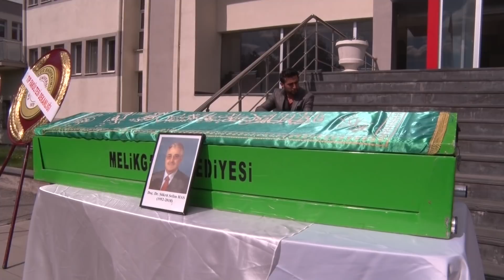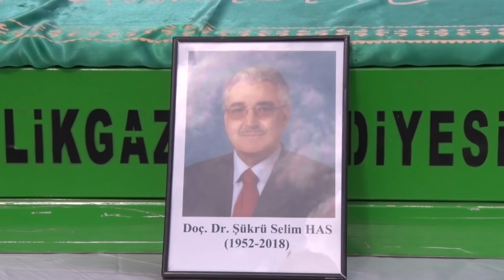Vefat Eden Doç. Dr. Şükrü Selim Has İçin İlahiyat Fakültesinde Tören Düzenlendi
Geçirdiği rahatsızlık sonucu yaşamını yitiren Erciyes Üniversitesi Eski Genel Sekreter Yardımcısı ve İlahiyat Fakültesi Öğretim Üyesi Doç. Dr. Şükrü Selim Has için görev yaptığı fakültenin önünde tören düzenlendi.

Cenaze törenine Rektör Prof. Dr. Muhammet Güven, Eski Rektör Prof. Dr. Fahrettin Keleştemur, Rektör Yardımcıları Prof. Dr. Murat Doğan, Prof. Dr. Karamehmet Yıldız ve Prof. Dr. Mustafa Kemal Apalak, dekanlar, yüksekokul ve enstitü müdürleri ile Doç. Dr. Şükrü Selim Has’ın yakınları ile çok sayıda akademik ve idari personel katıldı.

Kur’an-ı Kerim okunmasıyla başlayan törende İl Müftüsü Şahin Güven dua ettirdi. Ardından yapılan konuşmalarda ise İlahiyat Fakültesi Dekanı Prof. Dr. Temel Yeşilyurt, Rektör Prof. Dr. Muhammet Güven, Erciyes Üniversitesi Eski Rektörü Prof. Dr. Fahrettin Keleştemur ile vefat eden Doç. Dr. Şükrü Selim Has’ın yakınları, Şükrü Selim Has hocanın iyi bir kişiliğe sahip, herkes tarafından sevilen bir kişi olduğunu söylediler.

Daha sonra Şükrü Selim Has’ın naaşı tekbirler eşliğinde cenaze aracına taşındı. Doç. Dr. Şükrü Selim Has, Mimarsinan Mahallesi Merkez Camiinde bugün ikindi namazına müteakip kılınan cenaze namazının ardından ise aile kabristanında toprağa verilecek.